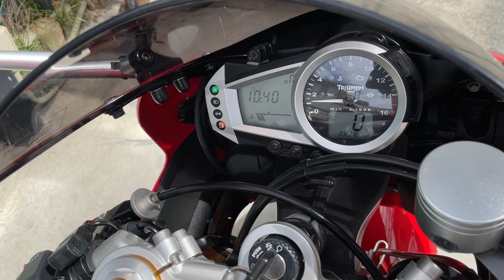TRIUMPH DAYTONA 675/デイトナ675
■ヤフオク！